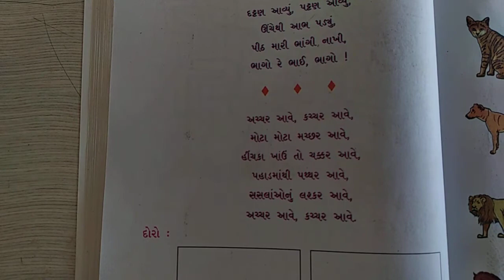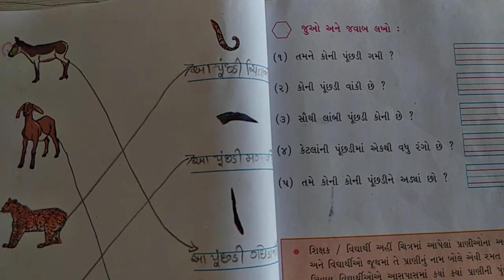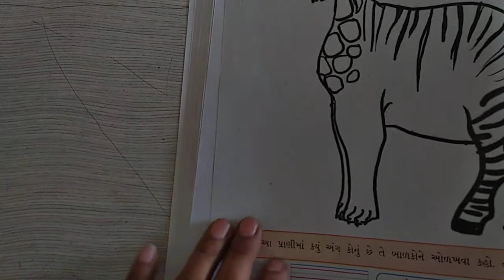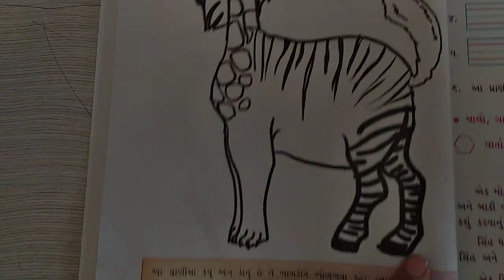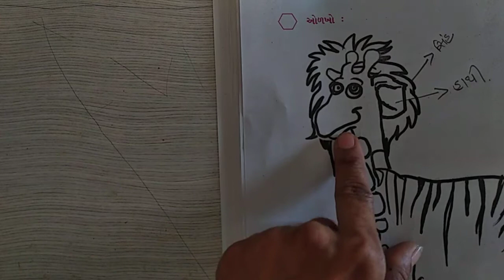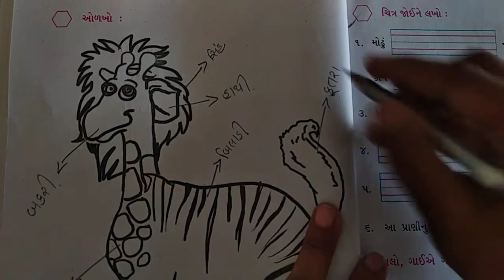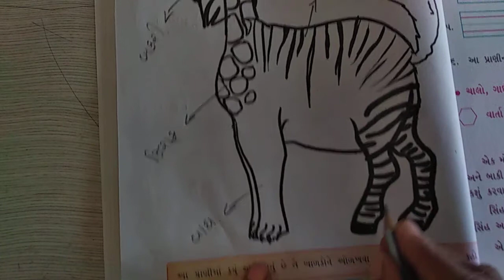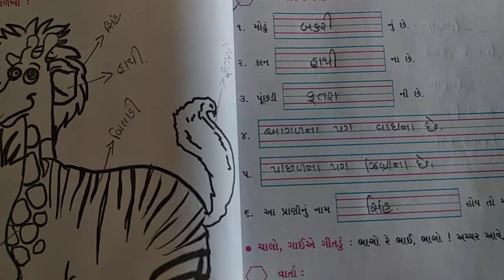EVN | STD-2 | CH-4 | Lecture-4 | Pathak School-Amreli